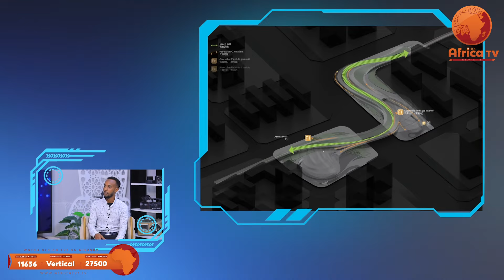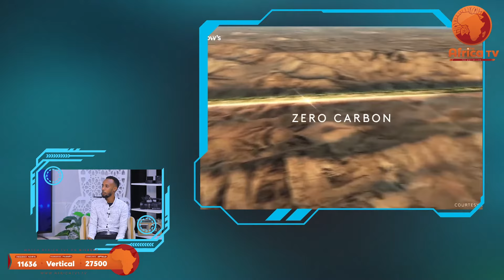አፍሪካ ቴክ || ክፍል 6 || በኻሊድ አማን እና ጣሃ ጀማል || አፍሪካ ቲቪ